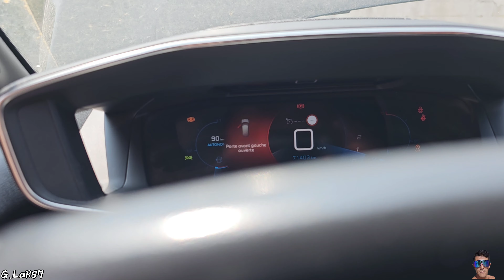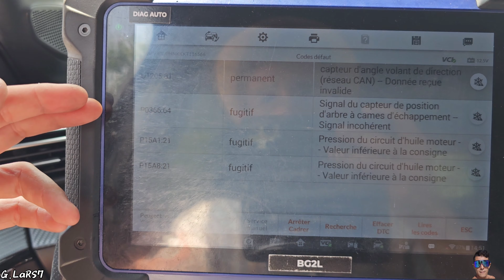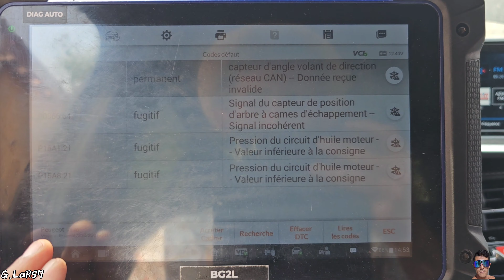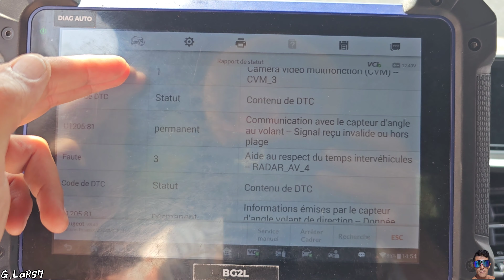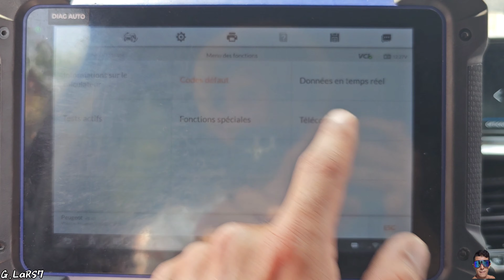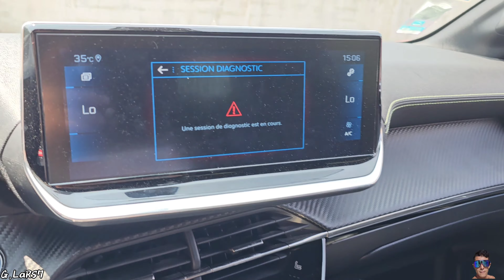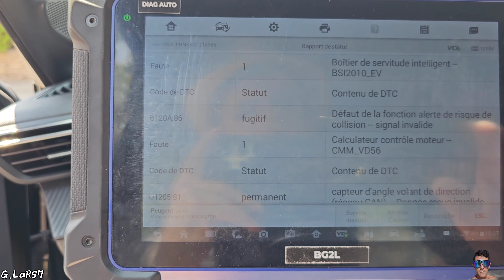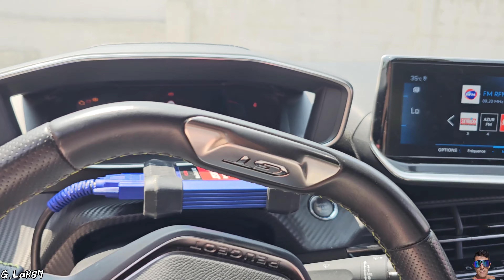PEUGEOT 208 BRIDÉ À 2000tr, PAS DE PUISSANCE, P0366, P15A8 🫡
Nouvelle panne pour ma part sur une PEUGEOT 208 de 2020.
Le voyant moteur était allumé et le moteur bridé à 2000tr, pas de puissance.
Allons diagnostiqué ce que le calculateur moteur à enregistrer comme codes erreurs...
Bon visionnage 😉